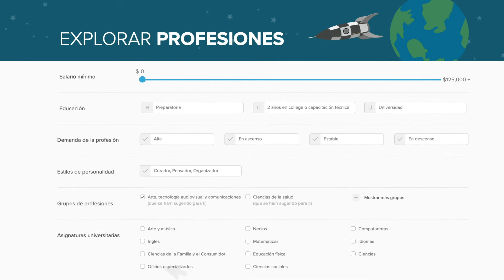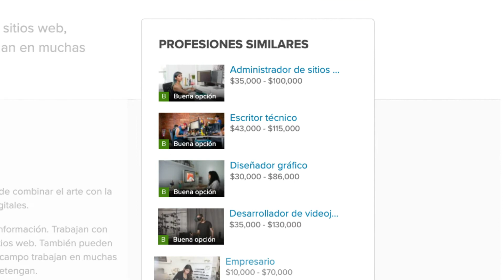Inicia tu aventura en el mundo de las profesiones con Xello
Los estudiantes aprenden a explorar profesiones en Xello, buscar y guardar contenido e interiorizarse sobre un futuro que les interese.

Para obtener más información sobre por qué algunas profesiones coincidieron con tu perfil en Xello

Para obtener más información sobre Xello, visita nuestro sitio web También nuestro blog